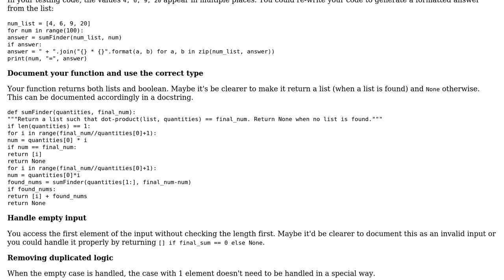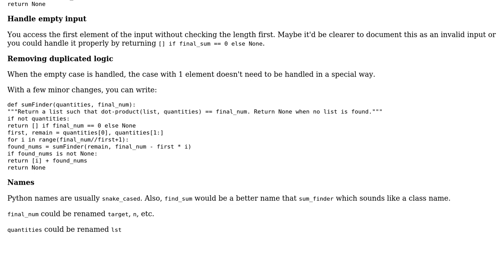Make a given number by adding given numbers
With thanks & praise to God, and with thanks to the many people who have made this project possible! | Content (except music & images) licensed under CC BY-SA | Music | Images & others | With thanks to user SylvainD user Anonymous Coder and the Stack Exchange Network Trademarks are property of their respective owners. You are responsible for your own actions.